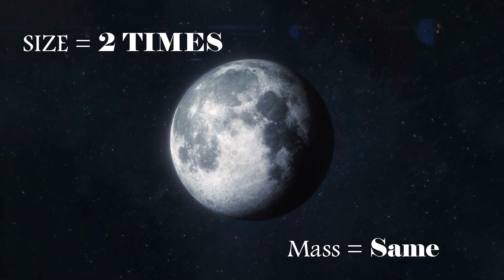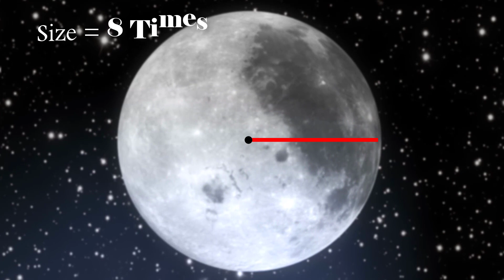SCIENCE की नजर से : What If Moon doubled in size ?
What would be the effects on the earth if the moon were to suddenly (magically) double in mass? Earth quakes? Tidal waves? Would we weigh less because of the increased pull from the moon? Would it be noticeable at all, and if not, how much mass would the moon have to gain for us to notice?

There are two ways this could go. First, the moon gets twice as big without getting heavier. If it did this, it would collapse violently under its own gravity. The resulting bounce-back would fling huge chunks of moon in our direction. Even one such rock, say something 10 miles across, might wipe us out. But several? We're toast.

If the moon gets bigger AND more massive, we still likely perish, but it's slightly less violent. “Twice its size” is a bit vague here. If that's twice the volume, then the moon's mass doubles. If it's twice the surface area, then the mass quadruples. And if it's twice the radius, it is multiplied by 8 (octuples?).

Regardless, the moon is getting heavier. That's going to cause our orbit to alter significantly. The sudden increase will result in earthquakes, volcanic eruptions, and massive tides. The moon will also move away from us, as it now has more kinetic energy. This likely further destabilizes our nice regular orbit.

We might survive the moon becoming more massive, but it's also possible it flings Earth into an orbit that is incompatible with life.

music credits